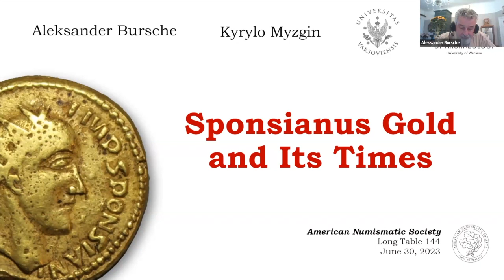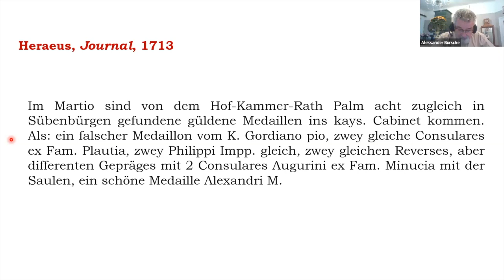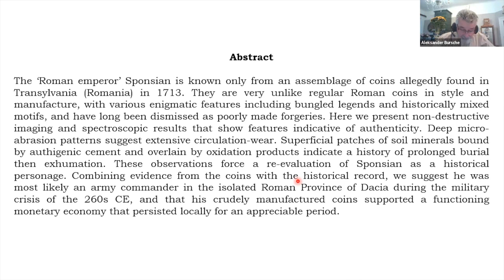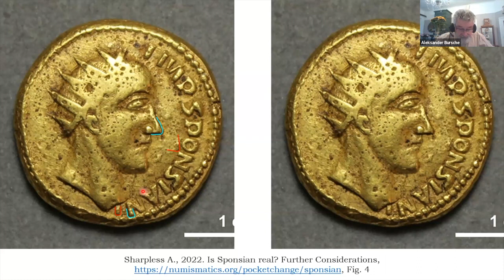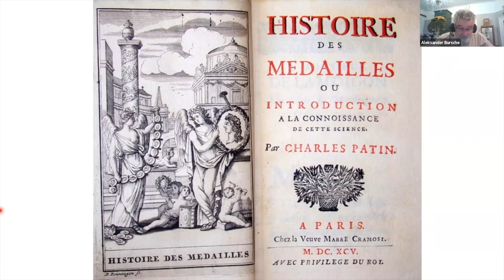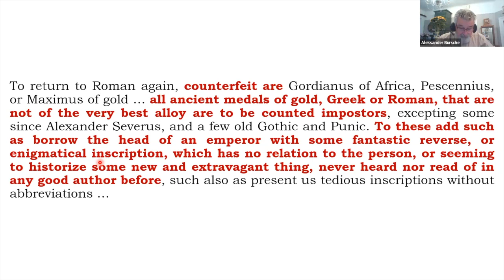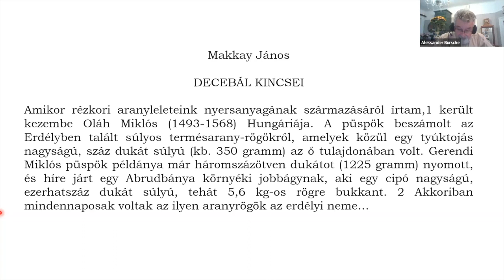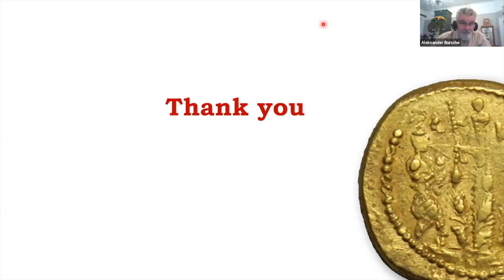Long Table 144. Sponsianus Gold and Its Times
The publication of “Authenticating Coins of the ‘Roman Emperor’ Sponsianus” in the November issue of PLOS ONE caused a sensation around the world. Aleksander Bursche and Kyrylo Myzgin (Department of Numismatics and Museology at the University of Warsaw) will present that the material discussed in the article were not barbaric imitations but instead modern copies, likely dating to the 17th century. They will review the circumstances that led to their creation, including the antiquarian interests of the 15th–17th centuries, when similar medailles were made based on antique motifs, drawings, or lithographs.